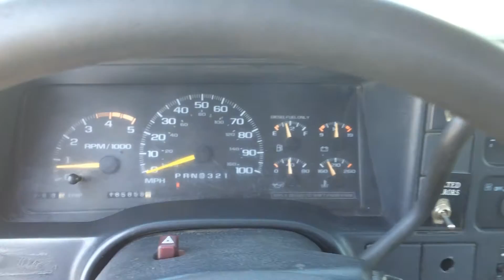2000 Chevrolet 3500HD Highway Construction Cone Truck for sale by Truck Site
2000 Chevrolet 3500HD Cone Truck, 6.5L Diesel (195HP), Auto Transmission, 185,859 Miles, A/C, 9' Cone Bed, Dual Side Man Baskets, Conveyor Belt, Pintle Hitch, SignalMaster Safety Arrow Bar, Beacon, Clean Ex-Govt Unit.